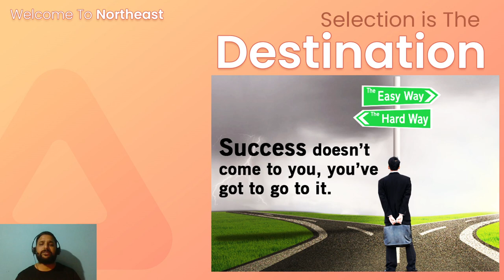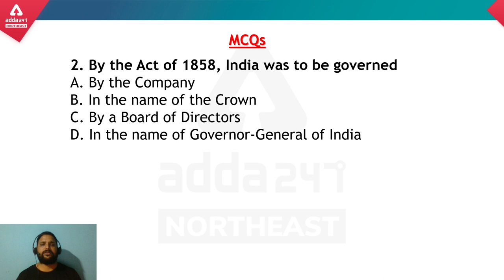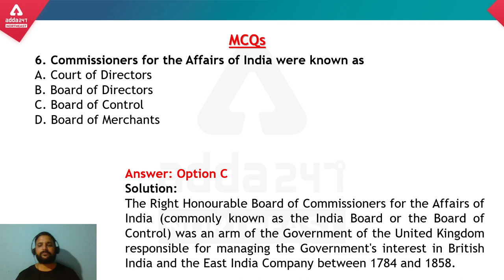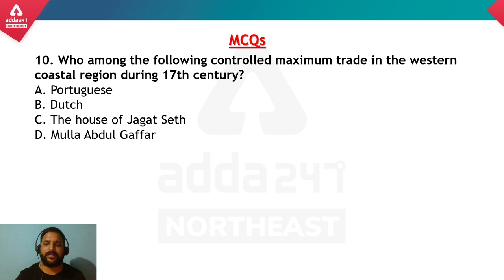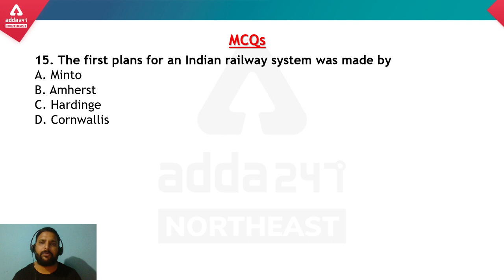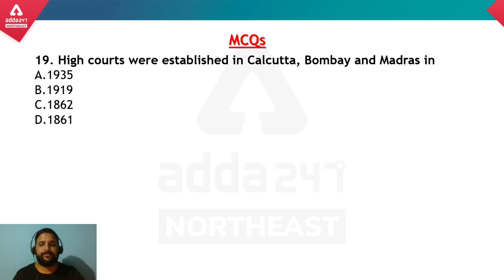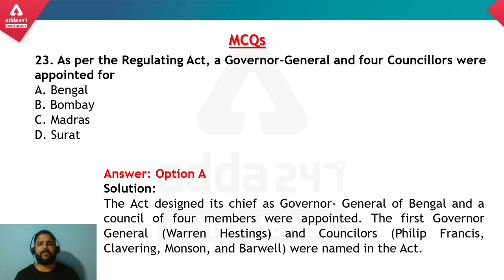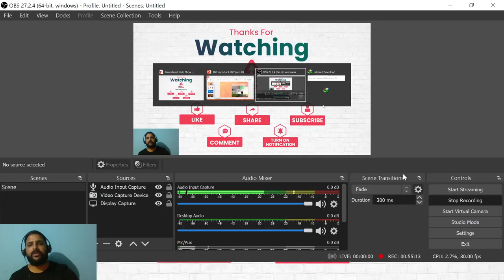APSC CCE 2022 Exam | Modern History |100 Important MCQs on TRADE TO TERRITORY | PART- 1 | Adda247 NE